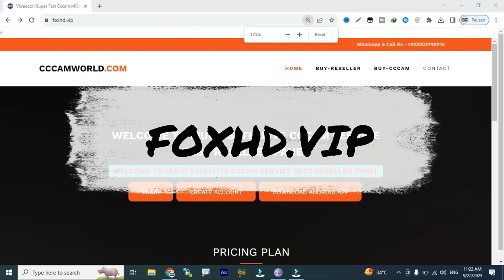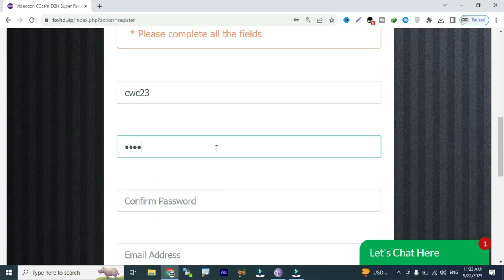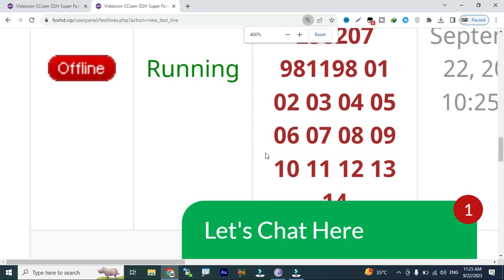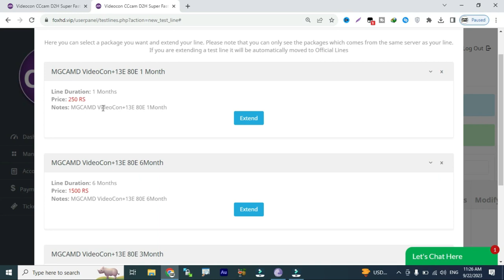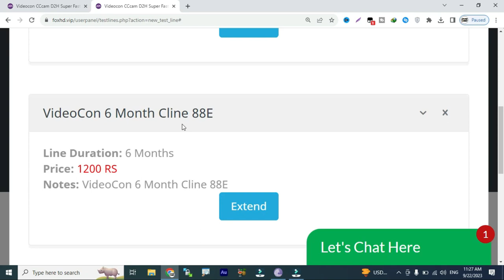Get 1 Month Free Cline for Videocon 88E & TataPlay 83E | Don't Miss Out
2 Days Free cline
5 Days Free cline With Multi Satlite
108E tatasky 83E sd and hd cline reseller panel
83e cccam panel
airtel hd cline price in pakistan
5 day free cline
5 day free cline
 freecline2020,
cline facebook,
cline generator,
free,cccam cline,
working all satellite,
videocon d2h,